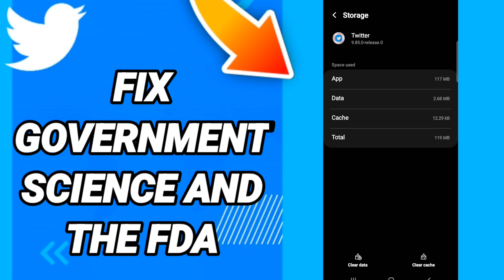How to fix government science and the fda On Twitter